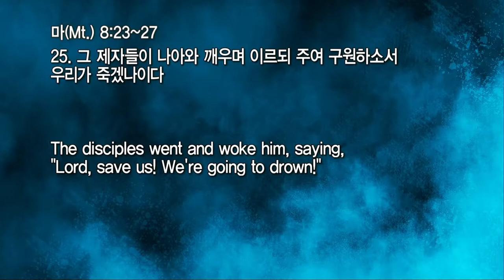20220213 대구하나교회 오후예배 전체